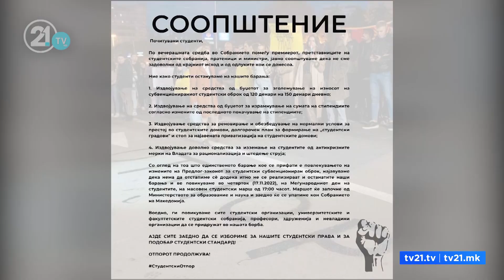"Rezistenca studentore" e pakënaqur, paralajmëron marsh/ Demiri: Ne arritëm marrëveshje